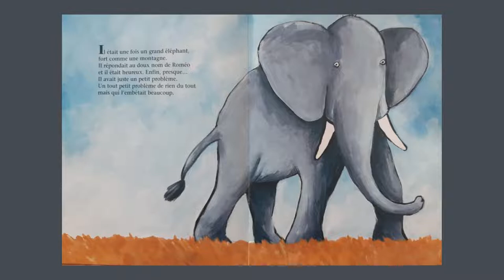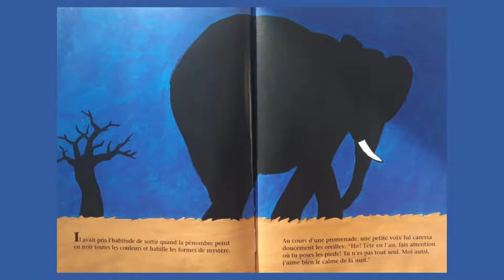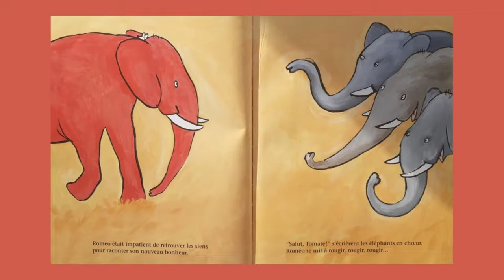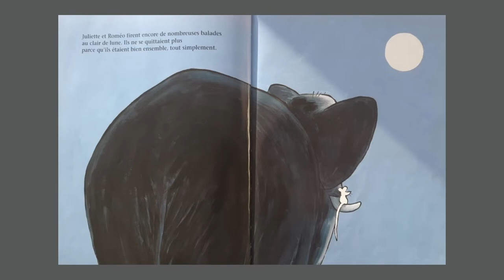Roméo et Juliette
Roméo et Juliette - Mario Ramos

Roméo, l'éléphant est moqué car l'émotion le fait rougir de  temps en temps.
Il est surnommé Tomate et se retrouve isolé jusqu'au jour où, il rencontre une formidable souris, appelée, Juliette!
Textes et illustrations se complètent avec finesse et sensibilité.
Une très belle histoire qui aide à accepter ses différences et à apprendre qu'elles ne sont pas des défauts mais des qualités!
Comprendre cela change tout!
 Un livre  à offrir à tous les timides : adultes et enfants fermeront le livre avec un grand sourire.
Sur la chaîne d'autres histoires de Mario Ramos permettront à votre enfant de connaître l'univers de l'auteur : C'est moi le plus fort
                Mon ballon
                 Le loup qui rêvait d'être un mouton
En médiathèque et en librairie, vous retrouverez toutes les histoires de cet auteur et illustrateur.
Colette